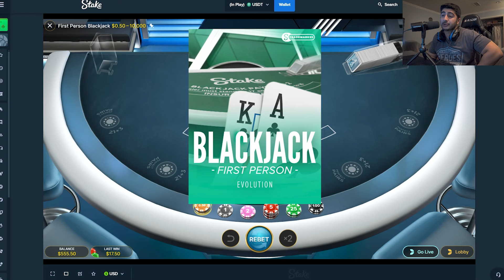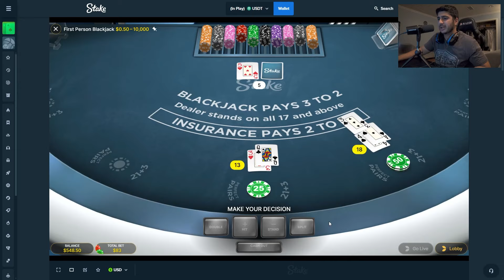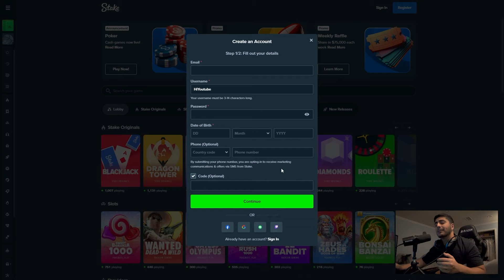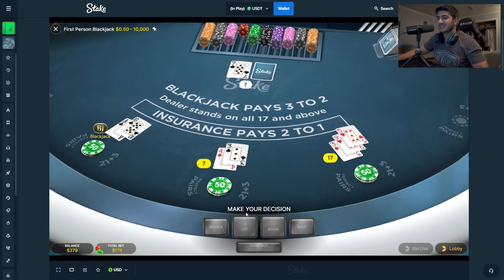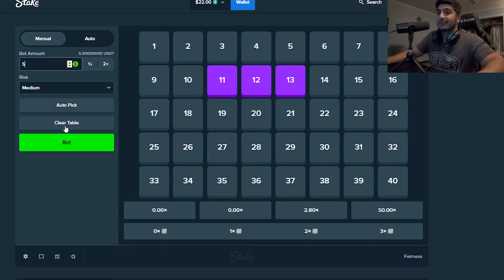I TRIED STAKES NEW FIRST PERSON BLACKJACK!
Make sure to use code "thegambler1999 to enter the $15,000 wager comp!